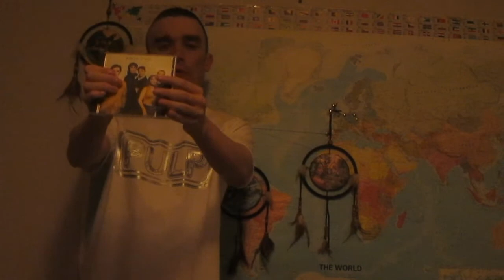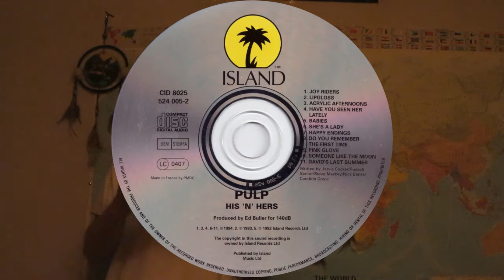PFT Album Reviews: Pulp - His 'n' Hers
WHAT'S UP YOU BRITPOPERS!, IT'S ME PFT!, And I review Pulp's fourth album - His 'n' Hers, One of the Better Albums.